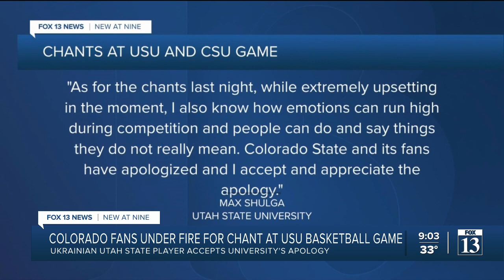Utah State basketball player from Ukraine responds after Colorado State fans chant 'Russia'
Colorado State fans are under fire for their behavior at Saturday night’s basketball game when their fan section repeatedly chanted “Russia” at Max Shulga, a Utah State player who is from Ukraine.